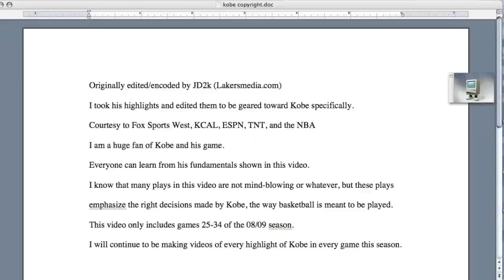Kobe Bryant Mix 3 HD 2008/09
Originally edited/encoded by JD2k (Lakersmedia.com)
Courtesy to Fox Sports West, KCAL, ESPN, TNT, and the NBA
I am a huge fan of Kobe and his game.
Everyone can learn from his fundamentals shown in this video.
I know that many plays in this video are not mindblowing or whatever, but these plays emphasize the right decisions made by Kobe, the way basketball is meant to be played.
This video includes games 25-34 of the 08/09 season.
I will continue making highlight videos of Kobe in every game this season.